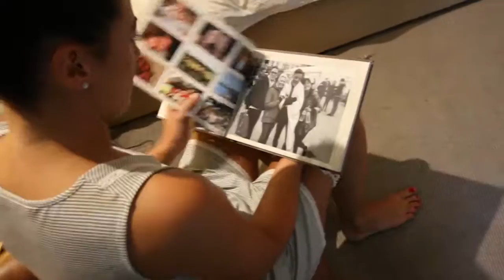Hannah & Rick's Special Day By Alex Miller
Held at Rudding Park Hotel & Spa (Harrogate)